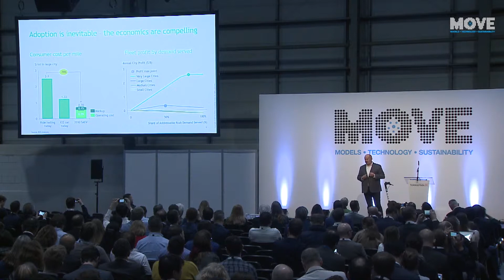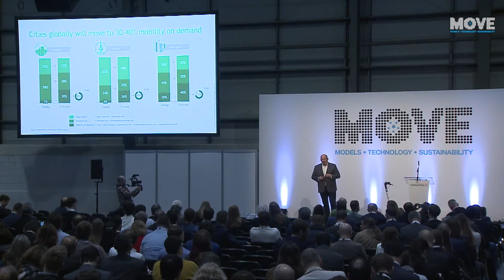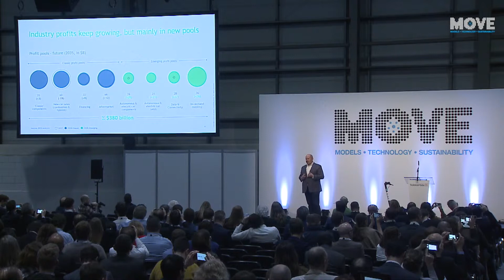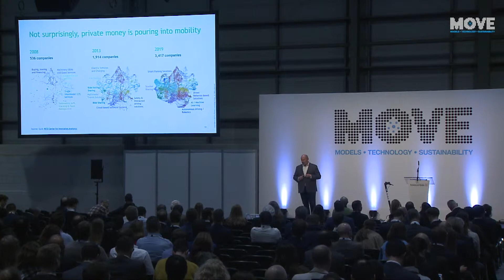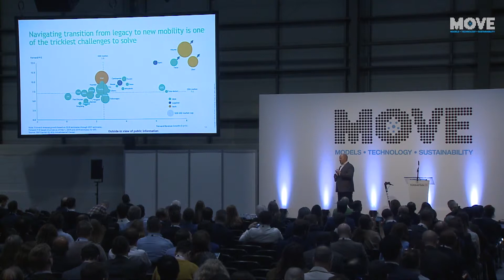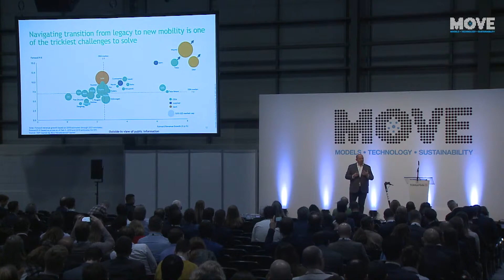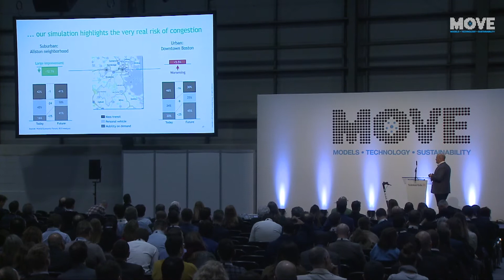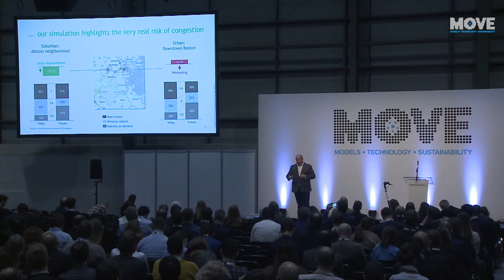MOVE 2019 Keynote Speaker - Brian Collie, Senior Partner & Managing Director, BCG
Keynote speaker: Brian Collie, Senior Partner And Managing Director, Boston Consulting Group

Presentation: "The era of new mobility and changing profit pools"

Join us at MOVE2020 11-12 February 2020 at London ExCeL